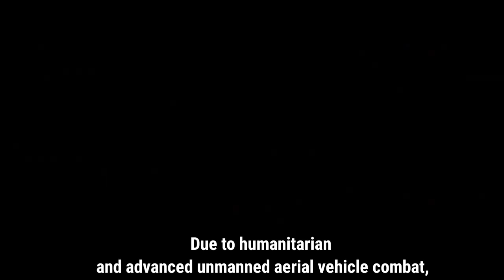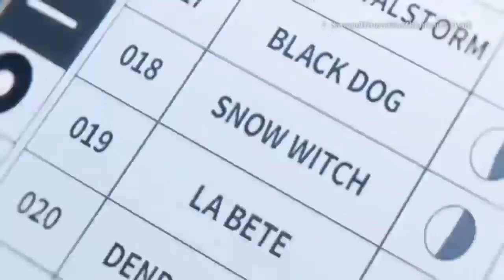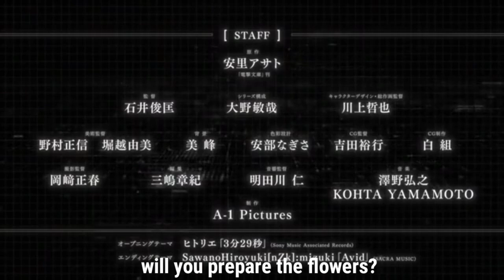["86-86-Eighty Six-" 2nd PV Official] 86EIGHTY-SIX2ndTrailer *English subbed*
Please like share and subscribe  I've tried my level best to add subtitles and one scene I've not added I didn't knew well still a basic Japanese language learner *basically not Japanese at all please watch this new Anime trailer 😊

Introduction to story

*Unmanned combat machine Kuja developed by its neighboring country, the Republic of San Magnolia, in response to the invasion of the fully autonomous unmanned combat machine Kulegion developed by the Giade Empire.

However, the drone was a name, and it was treated like a tool by those who were not recognized as "humans"-Kou Iti Six.

The boy, Shin, who is the captain of the unit Ku Spearhead organized by Koiti Six, was fighting for a certain purpose in a desperate battlefield just waiting for death. Elite Lena, a Republican soldier, will be appointed there as a new command controller and handler. Hano

She hated the republican system at the expense of the engineering sixs and was trying to treat them as humans, who were despised as "humanoid pigs." She is a boy from Itisix, who continues to stand on the front line next to death, and an elite woman who is expected to come. The two Hasu, who never met, see the future in a fierce battle-*
Girl with "tears" boy with "death"

TV animation ("86 -Kou Iti Six-") will start broadcasting from 24:00 on Saturday, April 10, 2021

(Broadcast information)

TOKYO Mx: Every Saturday from Saturday, April 10th at 24:00 *

Tochigi Television: From Saturday, April 10th, every Saturday from 24:00 *

Gunma TV: Every Saturday from Saturday, April 10th at 24:00 *

BSI1: Every Saturday from April 10th (Sat) 24: 00 *

 Yomiuri TV: Every Monday from April 12th (Monday) 26:29 *

CTV: Every Saturday from April 10th (Saturday) 25:59 *

* Broadcast dates and times are subject to change due to organizational reasons.

(Delivery information)

ABEMA: Every Saturday from 24:00 on Saturday, April 10th

* Simultaneous terrestrial broadcasting, fastest single delivery

* Other sites will be delivered in sequence

*Staff
Original: Asato Asato (published by "Dengeki Bunko")
Original Illustration: Shirabi Mechanic Design: To IV
Director: Toshimasa Ishii

Series Composition: Toshiya Ohno

Character Design / Animation Director: Kawakami

Art Director: Masanobu Nomura / Yumi Horikoshi

Background: Miho Color design: Nagisa Abe CG

Director: Hiroyuki Yoshida

CG Production: Shirogumi Animation

Director: Masaharu Okazaki
Editing: Akinori Mishima

Acoustic Director: Jin Aketagawa

*Cast

Shinei Nouzen: Shoya Chiba
Vladilena Millise: Ikumi Hasegawa
 Leiden Sugar: Seiichiro Yamashita
 Theoto Ricca: Natsumi Fujiwara
Anju Emma: Saori Hayami
Nico: Taishi Murata
 Hart Keets: Daiki Yamashita
Diamond Irma: Haruki Ishiya
 Kaie Tanya : Haruka Shiraishi
 Klena Kukumira: Sayumi Suzushiro Kujo
 Henrietta Penrose: Riho Sugiyama
Mina Yatomika: Mayuko Kazama
Mikuri Kairou: Yuka Nukii.
 Rekka Rin: Shizuka Ishigami
Tousan Sasha: Yasuto Saka
 Tohma Sobi: Katsumi Fukuhara
Chise Authen: Masaru Ono
 Louis Kino: Shinei Ueki
Jerome Karle Star: Satoshi kami
 Lev Aldrecht: Taiten Kusunoki

◇ MUSIC

op theme song: Hitorie "3 min 29 sec" (Sony Music Associated
Records)

ED theme song: Sawano Hiroyuki [nZk]: mizuki "Avid" (SACRAMUSIC)